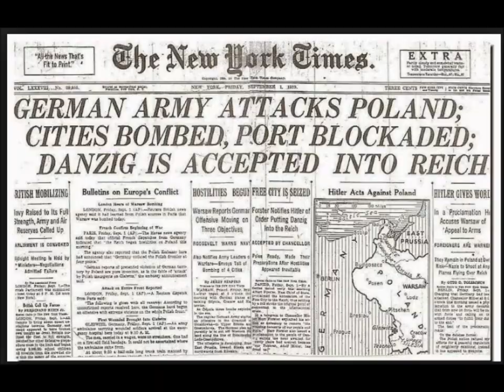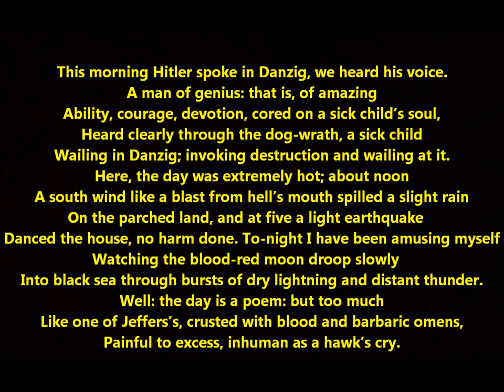"The Day Is A Poem" by Robinson Jeffers READ BY POET HIMSELF (September 19, 1939)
NOTE: Jeffers is anti-Hitler. Don't be misled by "genius" in an early line. Jeffers indicates his disgust with "cored on a sick child’s soul."

"The Day Is A Poem"
By Robinson Jeffers

This morning Hitler spoke in Danzig, we heard his voice.
A man of genius: that is, of amazing
Ability, courage, devotion, cored on a sick child’s soul,
Heard clearly through the dog-wrath, a sick child
Wailing in Danzig; invoking destruction and wailing at it.
Here, the day was extremely hot; about noon
A south wind like a blast from hell’s mouth spilled a slight rain
On the parched land, and at five a light earthquake
Danced the house, no harm done. To-night I have been amusing myself
Watching the blood-red moon droop slowly
Into black sea through bursts of dry lightning and distant thunder.
Well: the day is a poem: but too much
Like one of Jeffers’s, crusted with blood and barbaric omens,
Painful to excess, inhuman as a hawk’s cry.